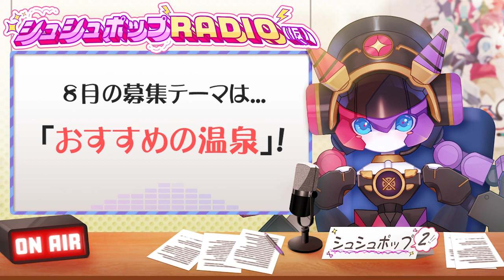【ラジオ】シュシュポップRADIO(仮)【#65】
みなさんおはぽっぷ～！
シュシュポップです⚙️💕

シュシュポップRADIO(仮)第65回です

今週もゆるりと参りましょう🕊
ぽふぽぷおー！

▼テーマにそったお手紙、ふつおたを募集します！

今月募集しているテーマは・・・「おすすめの温泉」！

▼シュシュへのお悩み相談はコチラへ！